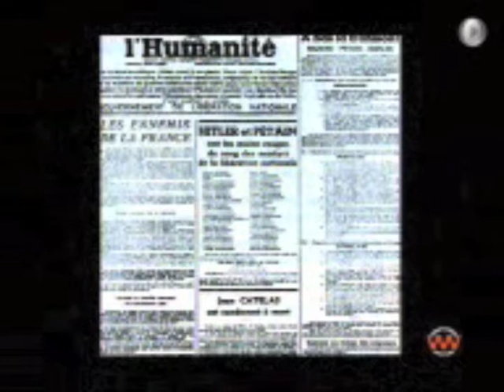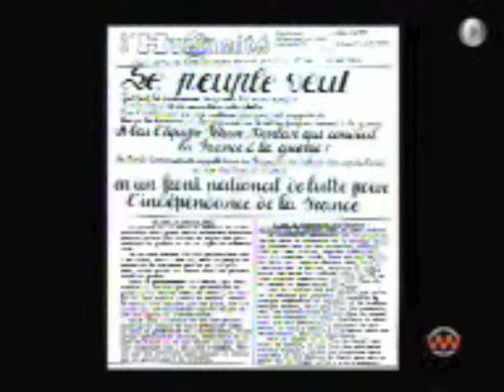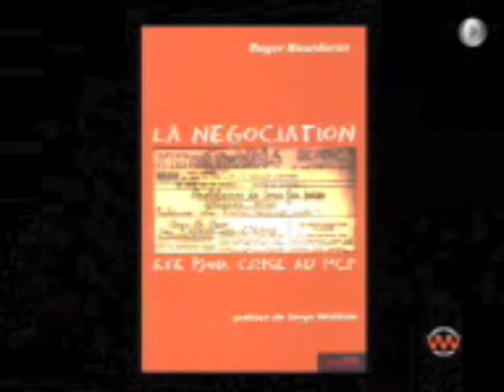Le parti communiste en 1940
Dans le cadre de l'émission Passé-Présent , de juin 2001, l'historien Roger Bourderon, traite le sujet du parti communiste en 1940.
Entretien: Claude Pennetier